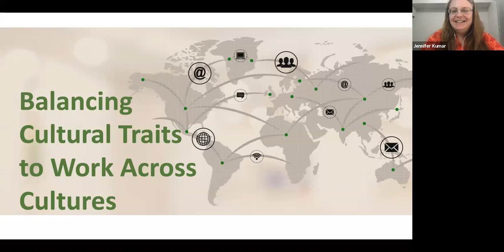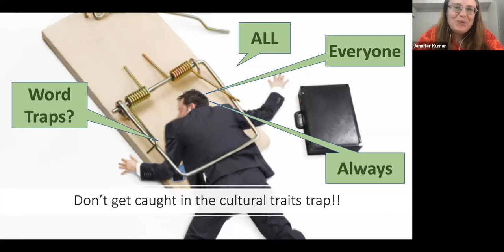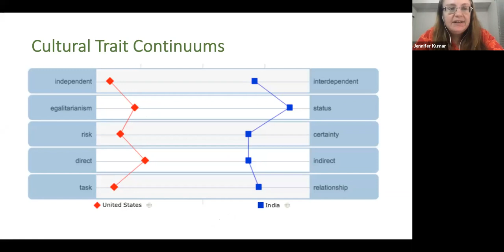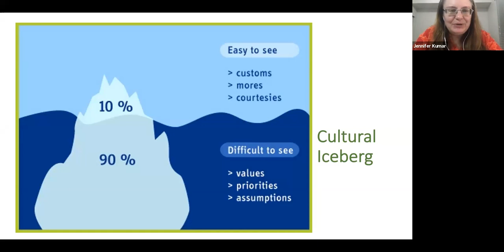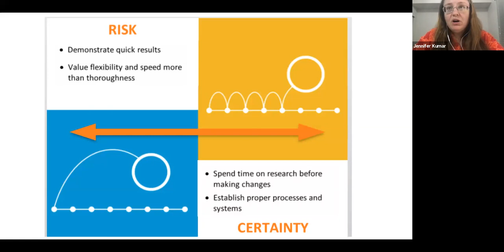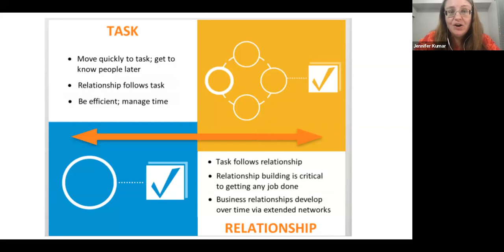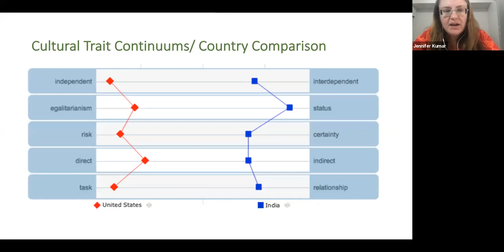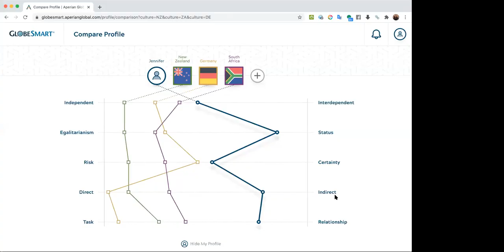Balancing cultural traits to work across cultures